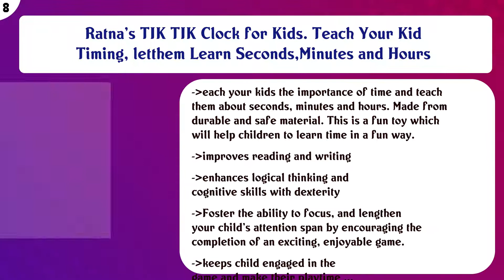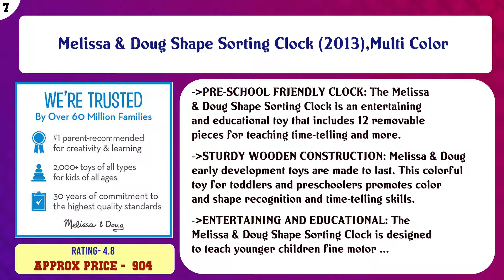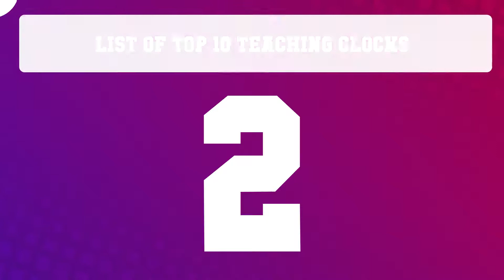Top 10 Teaching Clocks to buy in India 2021 | Price & Review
Top 10 Teaching Clocks to buy in India

Find the links below to buy these products:

List of top Teaching Clocks:
wishkey wooden learning clock with bead lace , educational digital analog numbers, shape & color learning mont ...

wishkey 7 in 1,wooden calendar clock preschool educational learning toy for kids- Multi color

Ratna's TIK TIK Clock for Kids. Teach Your Kid Timing, letthem Learn Seconds,Minutes and Hours

Melissa & Doug Shape Sorting Clock (2013),Multi Color

toyshine 3 in 1 wooden puzzle clock, abc and lacing beads, shape sorting blocks teaching clock with geometry n ...

FunBlast Interactive Children Book -Musical English Educational Phonetic Learning Book for 3 + Year Kids, Boys ...

Storio Wooden Digital 123 Colourful Train, Educational Model Vehicle Toys , Vehicle Pattern 0 to 9 Number, Edu ...

SN Toy Zone Wooden Educational Clock Set with Date,Week,Months,Clock,Season,Weather Puzzle Set

Orapple by R for Rabbit Toys Smart Learning Clock Toys for Kids/Baby -Learning & Educational Toys for Boys & G ...

Wooden Shape Color Sorting Clock – Teaching Time Number Blocks Puzzle Stacking Sorter Jigsaw Montessori Early ...

Content of this Video:
10 best products to buy Teaching Clocks India

Top rated Teaching Clocks in India